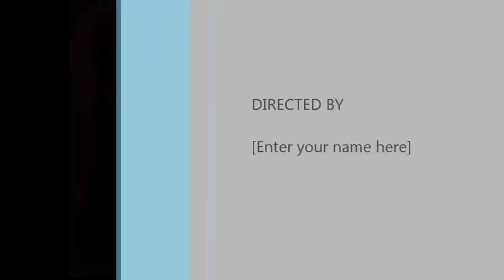Firkin Club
The FIRKIN Club, Harlow, Essex.